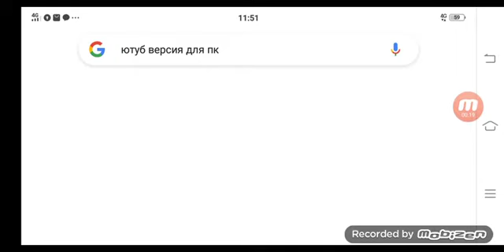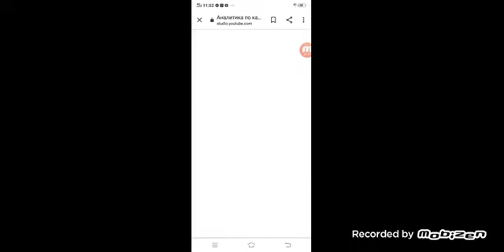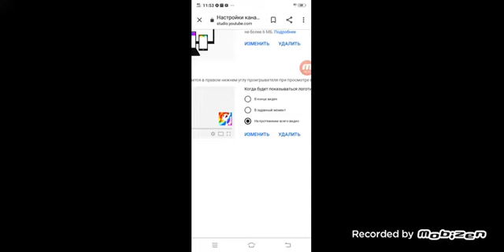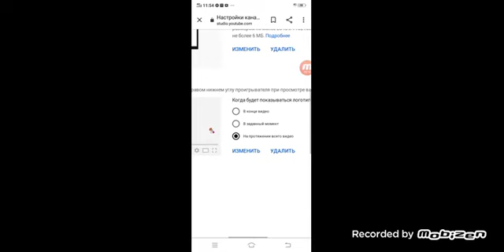Как сделать логотип для канала на телефоне (читай закрепленый комментарий)